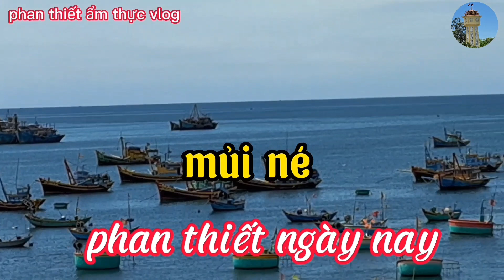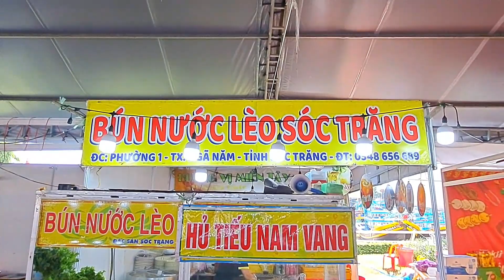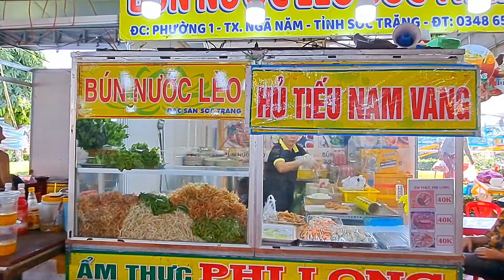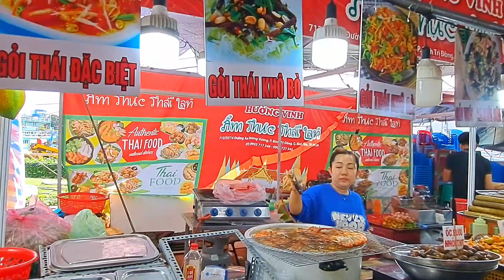hội chợ ẩm thực cầu ngư phan thiết 2023 nhiều món lạ miềng tay ngon rẽ